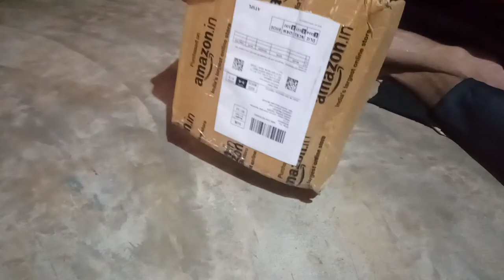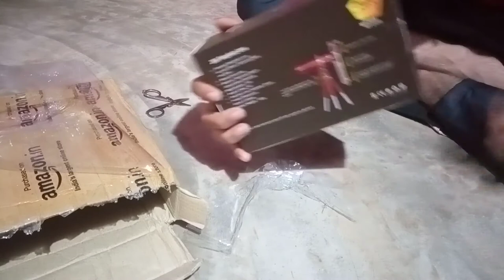Mobile Telescopic Lens 26x Zoom 4K Lens Unboxing |Cheap Price& Best Quality Mobile Lens |LoveFunTech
Unboxing Dhamaka Welcomes you. We Are Unboxing Mobile Lens at Cheap price But in Best Quality Must Watch This Video. Lense MRP 1700/- Only
 Mobile Telescopic Lens 26x Zoom 4k Lens Unboxing, Cheap Price and Best Quality Mobile Lens,
rambot 26 x telescope lens mobile phone lens,
mobile lens 26x zoom,
26x zoom lens for mobile photography,
26x 4k hd universal zoom mobile phone telescope le,
26x zoom lens for mobile review,
26x zoom lens for mobile price,

best lens for mobile camera for tik tok video,
best lens for mobile camera for vlogging,
best lens for mobile camera tech burner,
best lens for mobile camera for tiktok,
can you monetize unboxing videos,
how make unboxing video,
how to unboxing sneakers,
why unboxing videos are popular,
why is unboxing so satisfying,
unboxing gadgets,
gadgets unboxing videos,
unboxing spy gadgets,
tech unboxing gadgets,
unboxing cool gadgets,
best unboxing gadgets,
new gadgets unboxing,
unboxing gadgets,
unboxing gadgets malayalam,
unboxing gadgets under 1000,
unboxing gadgets in hindi,
unboxing gadgets from amazon,
unboxing gadgets 2020,
unboxing gadgets under 500,
unboxing gadgets geek,
unboxing gadgets channel,

gadgets review,
gadgets review online,
gadgets review india,
gadgets reviews blog,
gadgets review website,
gadgets review sites,
gadgets review in hindi,
gadgets review philippines
gadgets review of related literature,
gadgets review youtube,
how to review gadgets,
review gadgets for free,
review gadgets for geeks,
gadgets review in india,
free gadgets for review india,
gadgets and review,
gadgets review sites,
gadgets shop review,
best gadgets review site india,
best gadgets review site,
top gadgets review site,
gadgets now shopping review,
gadgets now site review,
navy gadgets scope review,
ndtv gadgets tv review,
u gadgets trading review,
ndtv gadgets tablet review,
gadgets 360 tv review,
them gadgets translator review,
epic gadgets translator review,
worryfree gadgets tablet review,
true gadgets review,
gadgets boutique uk review,
amufi gadgets uk review,
top gadgets uk review,
uncommon gadgets review,
urban gadgets review,
ultra gadgets review,
gadgets recycled review,
gadgets revived review,
rs gadgets review,
raven gadgets review,
racer gadgets review,
retro gadgets review,
retail gadgets review,
gadgets review,
gadgets review india,
gadgets review philippines,
zwag gadgets planetarium review,
hot gadgets ph review,
gadgets 360 product review,
pro gadgets review,
point gadgets review,
gadgets 360 mobile phones review,
passion gadgets review,
gadgets mink review,
gadgets mobile review,
gadgets manila review,
gadgets mantra review,
gadgets ndtv review mobile,
gadgets 360 mobile review,
sleep gadgets micpap review,
ndtv gadgets m30s review,
gadgets now review,
gadgets ndtv review,
ndtv gadgets review in hindi,
review of gadgets,
oye gadgets review,
review of gadget guru,
lego gadgets klutz review,
kinetic gadgets review,
kay gadgets review,
kiwi gadgets review,
kim gadgets review,
kitchen gadgets review,
general guitar gadgets klon review,
korg gadgets review,
geeky gadgets jamaica review,
geeky gadgets ja review,
johnson's gadgets review,
jaz gadgets review,
gadgets lord review,
ndtv gadgets laptop review,
unlimited gadgets limited review,
flying gadgets limited review,
lap gadgets review,
lego gadgets review,
lax gadgets review,
gadgets go review,
gadgets guru review,
gadgets for geeks review,
gadgets 4 geeks review,
gorilla gadgets review,
green gadgets review,
gizzmo gadgets review,
geeky gadgets review,
gadgets review hindi,
gadgets hubs review,
geeky gadgets deals review,
gadgets now delivery review,
dg gadgets review,
gadgets review,
gadgets for mobile devices review,
ezy gadgets review,
elite gadgets review,
electronic gadgets review,
electronic gadget review websites,
etsu gadgets review,
epic gadgets review,
extra gadgets review,
gadgets frenzy review,
fly gadgets review,
fundoo gadgets review,
gadgets 360 poco f1 review,
gadgets reviews blog,
gadgets boutique review,
ndtv gadgets reviews best smartphone,
lap gadgets battery review,